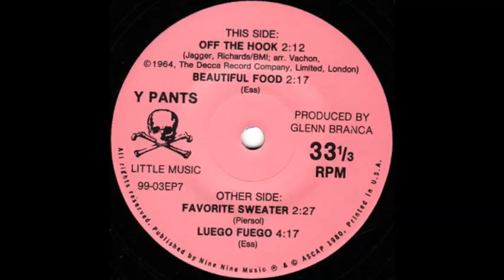Y PANTS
1- Off the Hook
2- Beautiful Food
3- Favorite Sweater
4- Luego Fuego